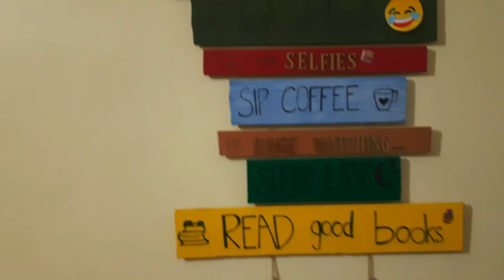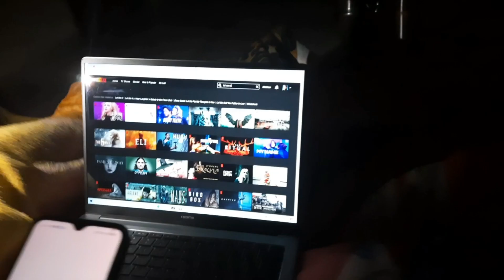When medical student goes home sweet home | vlog | family friends food fun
Hi guys!
Here is the very fun vlog of some days I spent at home.

want to see the most. I'll make sure to come up with that for you.

Social Media ☆
Sajid's Instagram: @sajidlone_
My Art Page @smritijain_art
My cooking Page @cookwidsmriti ( Here I share some delish recipes that are healthy and too easy to make) Also you'll get a insight in my life ;)
Personal :@smritii1309

FAQ: Who am I?

I am Smriti jain, I am doing MBBS.
I have always been very passionate about many things including my main stream medicine. I have been into health and fitness since 5years now, I have done a lot research and study over it. Finance is also a niche that I have studied and learnt alot about. And cooking and art is my passion since childhood. Here I want to share my knowledge and experiences with you all.